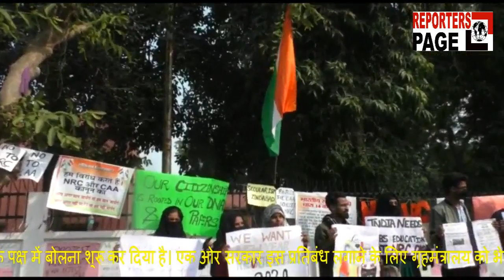एनआरसी को लेकर प्रोटेस्ट के बीच पीएफआई पर कार्यवाही व बैन का किया छात्रों ने विरोध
अलीगढ़- एक ओर जहां सीएए व एनआरसी को लेकर प्रदेश भर में हुए आंदोलन व हिंसक झड़पों में पॉपुलर फ्रंट ऑफ इंडिया (पीएफआई) नामक संगठन का नाम सामने आया है। अब इस संगठन पर सरकार प्रतिबंध लगाने की तैयारी में है। इसी बीच पिछले महीने से अलीगढ़ मुस्लिम यूनिवर्सिटी में चलाए जा रहे सीएए व एनआरसी के विरोध में आंदोलन के बीच छात्रों ने पीएफआई संगठन के पक्ष में बोलना शुरू कर दिया है। एक ओर सरकार इस प्रतिबंध लगाने के लिए गृहमंत्रालय को भेज चुकी है। वहीं दूसरी ओर अलीगढ़ मुस्लिम यूनिवर्सिटी के स्टूडेंट्स अब इसके समर्थन में आ गए हैं। उनका कहना है कि जो भी सरकार के ख़िलाफ़ बात करेगा उसे या तो जेल में डाल दिया जाएगा या इस प्रकार से बदनाम किया जाएगा। यूनिवर्सिटी के बाबे सय्यद गेट पर चल रहे सीएए व एनआरसी को लेकर अभी तक केंद्र सरकार को कोसने वाले छात्र अब पॉपुलर फ्रंट ऑफ इंडिया नामक संगठन के भी पक्ष में आ गए हैं। यूनिवर्सिटी छात्र संघ के पूर्व अध्यक्ष ने कहा कि अभी यूनिवर्सिटी में छुट्टियां चल रही हैं। अज़ीज़ ही स्टूडेंट्स आ जाएंगे उसी दिन से हम लोग इस धरने को 24 घण्टे के लिए शुरू कर देंगे। पॉपुलर फ्रंट ऑफ इंडिया को एक प्रकार से बदनाम किया जा रहा है। टारगेट किया जा रहा है। इनको बताना चाहिए कि पॉपुलर फ्रंट ऑफ इंडिया का कौन सा शख़्स आतंकवादी है। इनको वो हर आवाज़ बुरी लग रही है जो इस सरकार के ख़िलाफ़ में है। इस सरकार को उर्दू नाम व उर्दू वाला बुरा लग रहा है। सरकार को चाहिए कि वह नफ़रत को ख़त्म करने का काम करे। पीएफआई को लेकर हमने जो देखा वो सिर्फ़ पोस्टर व पैम्फलेट मिलने की बात कह रहे हैं। न तो कोई हथियार वहां से मिला न ही कोई आपत्तिजनक चीज़ वहां से मिली है। सरकार की कुछ एजेंसियां हैं जो सिर्फ सरकार के लिए कार्य कर रही है।